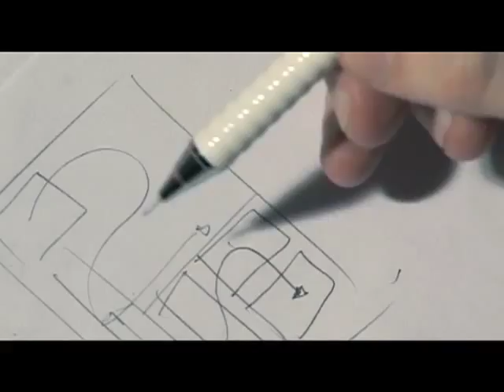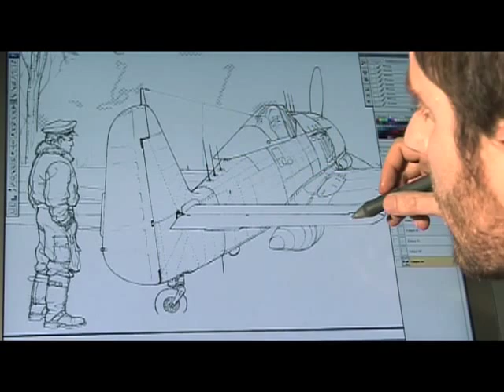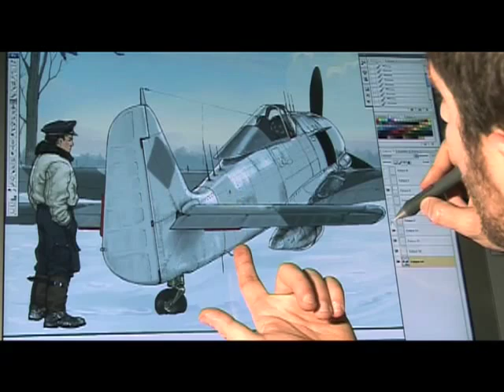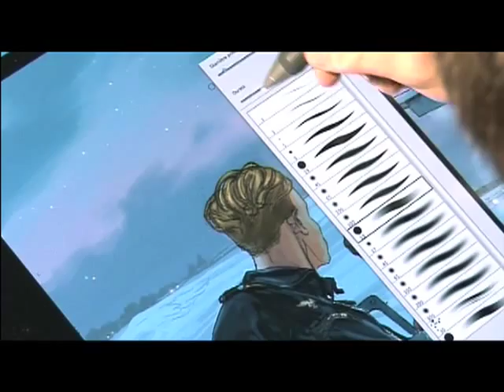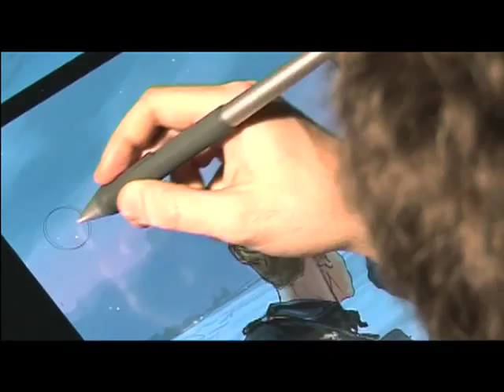Romain Hugault - Chapitre 2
A l'occasion de la sortie mi-octobre prochain du nouvel album de Yann et Romain Hugault, nous sommes heureux de vous présenter en exclusivité le deuxième épisode du film documentaire produit par les Editions Paquet et réalisé par A-Tone production afin de vous dévoiler l'univers passionné de Romain Hugault, auteur phare de la collection cockpit.